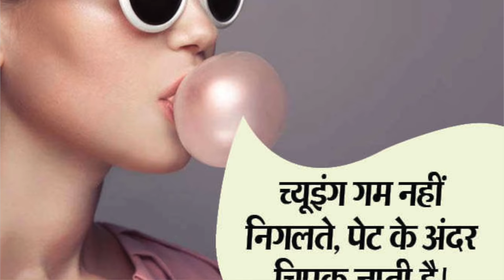Childhood Myths II Children Myths II Kuch Aise Jhooth Jinpar Aaj Bhi Hum Yakeen Karte Hain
Friends in this video we discuss on about childhood myths and children myths and we believe on these myths.

Dosto aaj ke is video mein hum baat karenge childhood myths ke baare mein jin children myths par hum aaj bhi yakeen karte hain chahe bajah kuch bhi ho yeh hamein bhi pata hai ki un myth se kuch nahin hone wala phir bhi yakeen karte hain aapko kya sahi lagta hai please comment box par jarur batayen. thanx